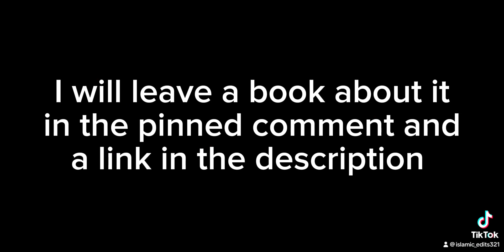Jannah in Islam ☪️🌄